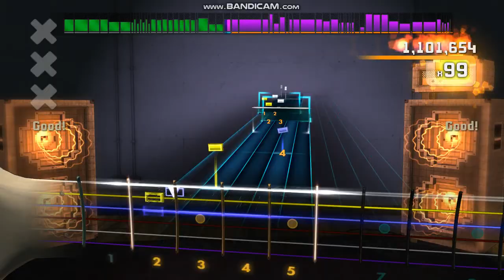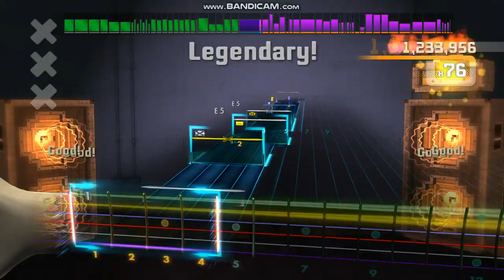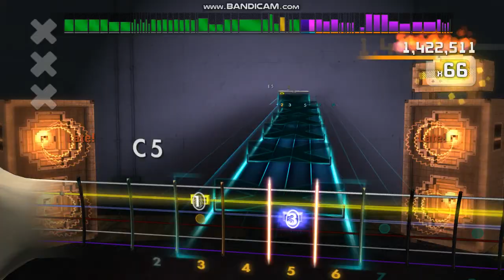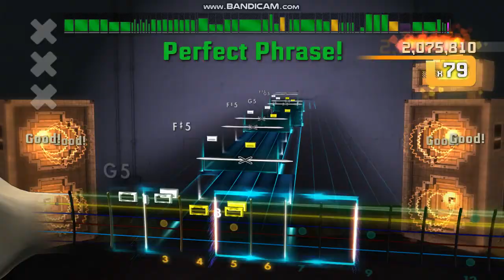Rocksmith2014 2021 - Holy Wars - Lead - 98,66%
again trying this beast of a song !
PB on points !!!